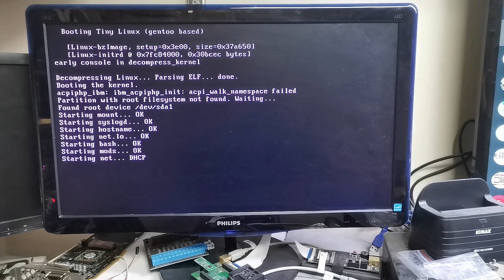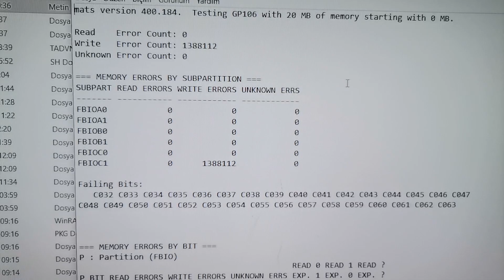ASUS GTX1060 Bozuk Görüntü Tamiri ve Testi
ASUS GTX1060 TAMİR GÖRÜNTÜ ÇİZGİLİ MİNİNG BAŞLAMIYOR

Bu videoda, ASUS GTX1060 ekran kartının bozuk görüntü sorununu nasıl tamir edeceğinizi ve ardından nasıl test edeceğinizi adım adım göstereceğiz. Eğer ASUS GTX1060 ekran kartınızda görüntü sorunları yaşıyorsanız ve bu sorunu çözmek istiyorsanız, bu rehber sizin için faydalı olacaktır.

Bozuk görüntü sorunları, ekran kartlarıyla ilgili yaygın sorunlardan biridir. Bu sorunlar, ekranda çizgiler, renk bozulmaları veya siyah lekeler gibi sorunlarla kendini gösterebilir. Bu videoda, ASUS GTX1060 ekran kartının bozuk görüntü sorunlarını nasıl tanımlayacağınızı ve nasıl çözeceğinizi öğreneceksiniz.

Ayrıca, bozuk görüntü sorununu nasıl tamir edeceğinizi, gerekli araçları ve malzemeleri nasıl hazırlayacağınızı ve tamir işlemine nasıl başlayacağınızı da detaylı bir şekilde açıklayacağız. Ardından, tamir işleminden sonra ekran kartını test etme yöntemlerini göstereceğiz.

*Marka bağımsız Notebook Onarım
*Laptop entegre ve chipset satışları
*Apple macbook ve İmac onarım
*Monitör Onarım
*Endüstriyel Cihaz Onarım